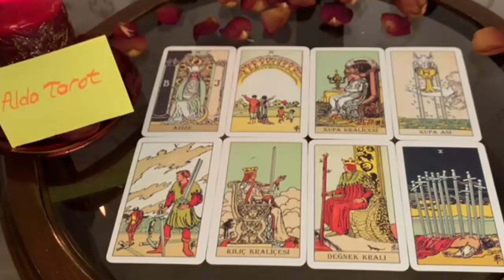GEMINI THEY'VE ALREADY MARRIED U IN 5D💍THEIR 3D LIFE😈PREVENTS THEM ANSWERING THE DIVINE CALL☎️Dec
Gemini Oct
Gemini 2022
Gemini today
Gemini December